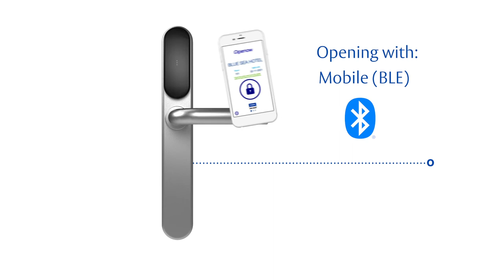TESA Hotel i-max electronic lock - Style, intelligence and robustness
One small change that changes everything, Style, intelligence and robustness come together in this new i-max electronic lock.

Robust, innovative and elegant: the new electronic lock is a completely updated and upgraded access control device. With a more sophisticated design, multiple finishes and an extra-resistant locking mechanism, i-max is perfect for environments where intelligence, design and functionality must stand out.